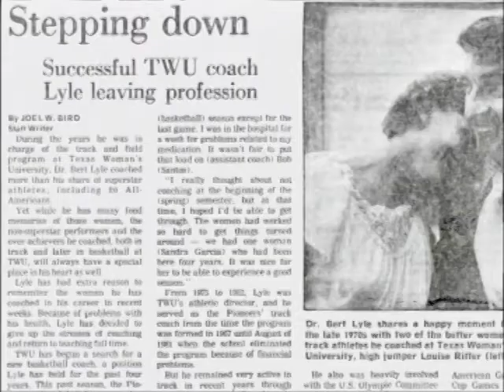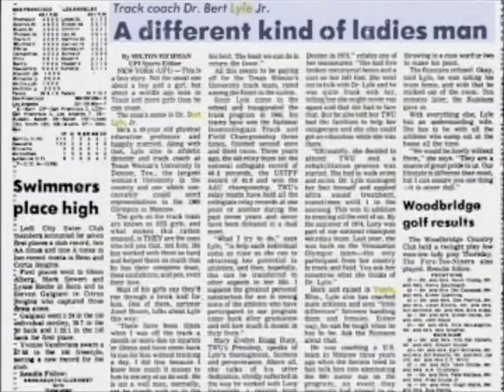USTFCCCA Hall of Fame Induction Ceremony 2010 - Bert Lyle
The induction of Dr. Bert Lyle of Texas Woman's University into the USTFCCCA Hall of Fame on December 15, 2010. Award show emceed by ESPN's John Anderson. Accepting on Lyle's behalf was Olympic gold medalist Louise Ritter.